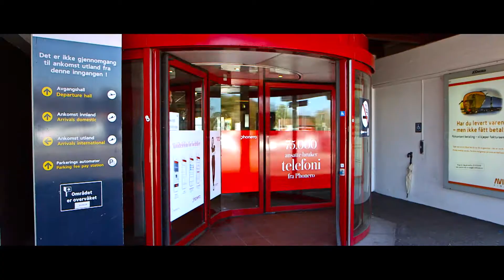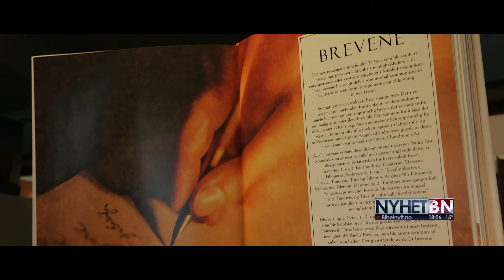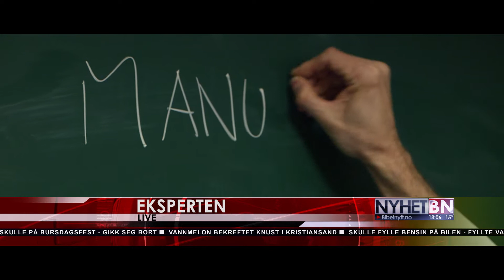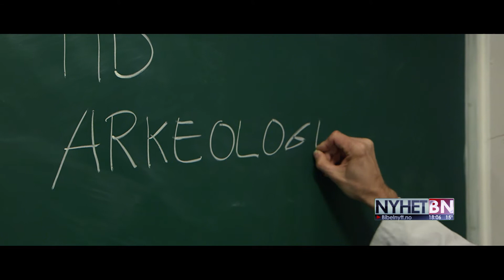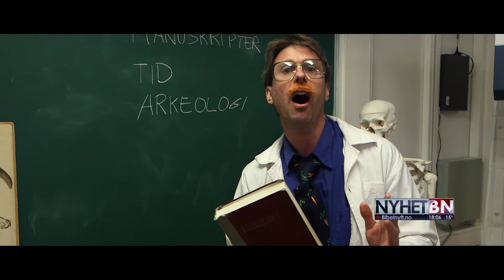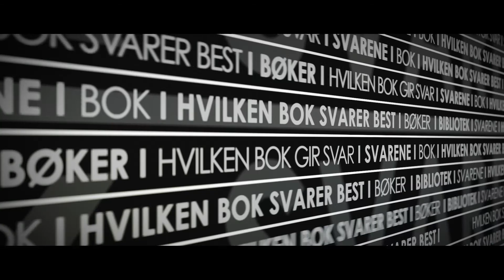Kan vi stole på Bibelen? // Viggo og Chris for tweens - Episode 5 - Viggo Klausen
Hva med materialismen, ateismen eller ulike religioner? Vi undersøker tradisjonelle sannheter ved å se på hvilke av de store verdensideene og religionene som stemmer mest overens med den virkeligheten vi lever i. Passerer Bibelen sannhetstesten, forresten?
OBS! Denne episoden er den lengste av dem alle (ca. 15 min) og den er spekket med masse fakta som kommer i rask rekkefølge.Vi tror det vil være hensiktsmessig å se denne episoden to ganger, fordelt på to samlinger. Under er det derfor flere spørsmål og mer aktivitetsstoff enn på de andre episodene slik at du kan spre dette over to samlinger.